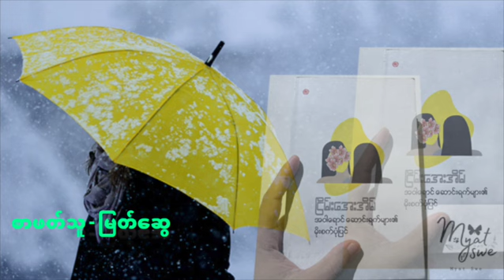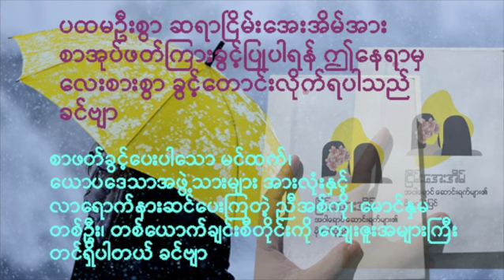ငြိမ်းအေးအိမ် - အဝါရောင်ဆောင်းရက်များ၏ မိုးစက်ပုံပြင် အပိုင်း(၇)